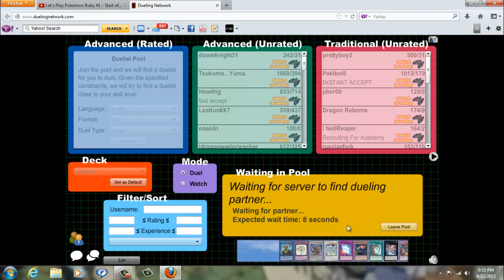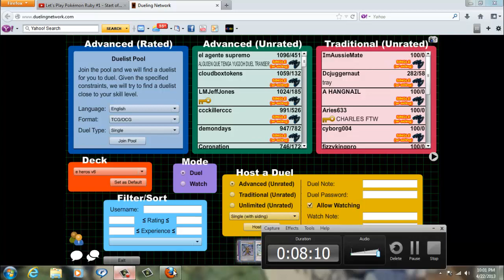vlog 9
a  new vlog